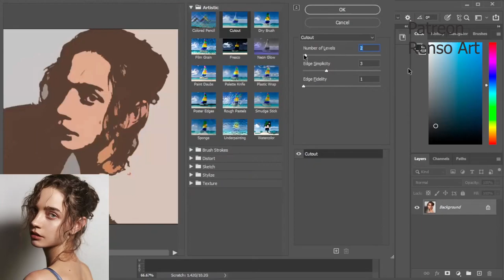Oil Painting time Lapse